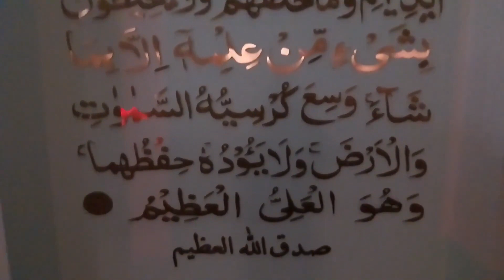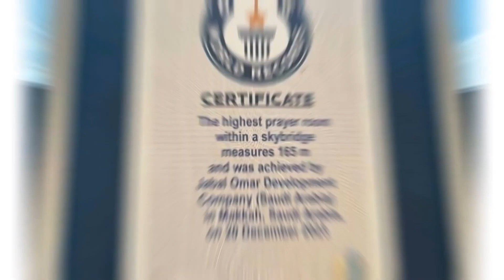Highest Building Will Be Built in Jeddah | Makkah Me Sabse Ooncha Namaz Ka Maqam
Highest Building Will Be Built in Jeddah
Makkah Me Dunya Ki Sabse Oonchi Namaz Ki Jagah
Jeddah Me Dunya Ki Sabse OOnchi Emarat